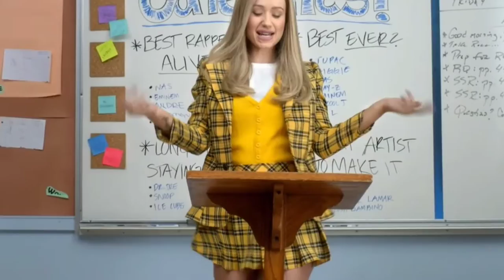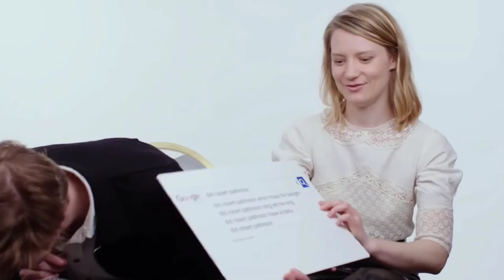INSANE Celeb Mansions that you MUST SEE!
In this video, we breakdown some INSANE Celeb Mansions that you MUST SEE!